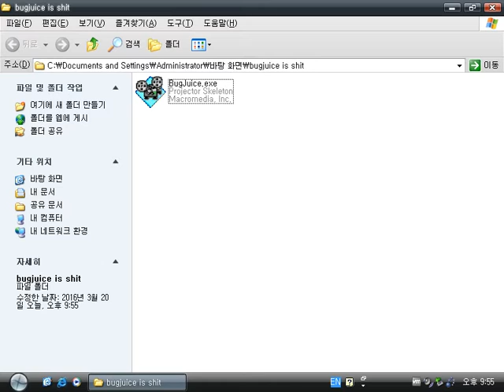Bug Juice (Windows game 1997)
Bug Juice is a simple puzzle game made of Macromedia Director.
Bugs bump against the front car window and the bugs become a  corpse.
You should match the same colored corpse of the dead bugs.